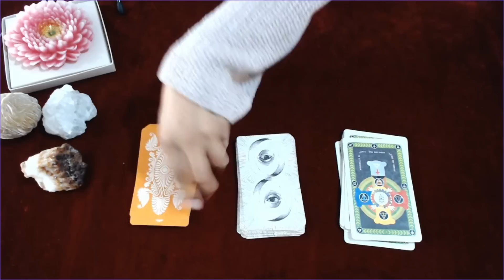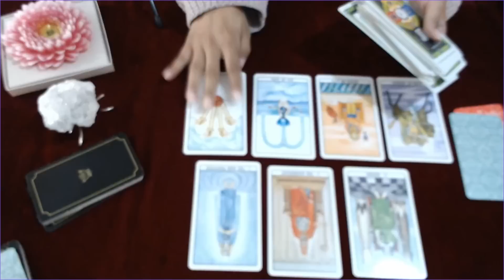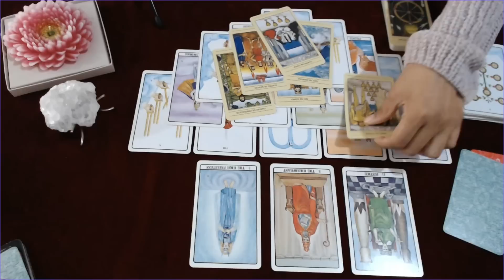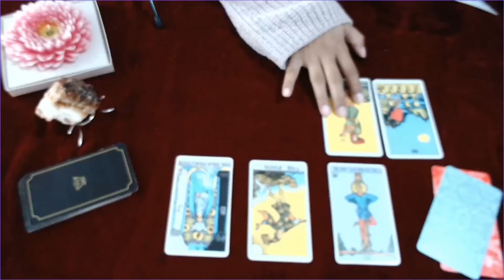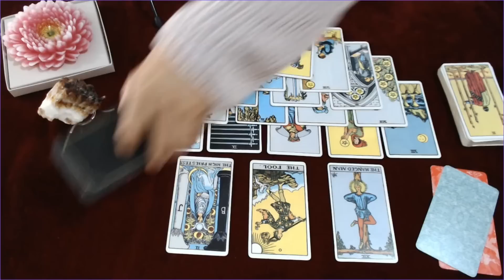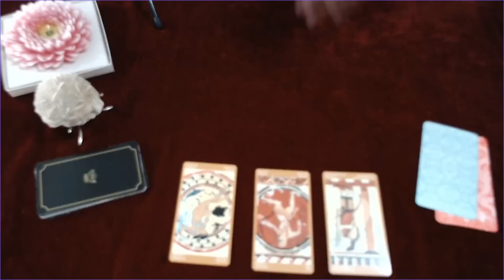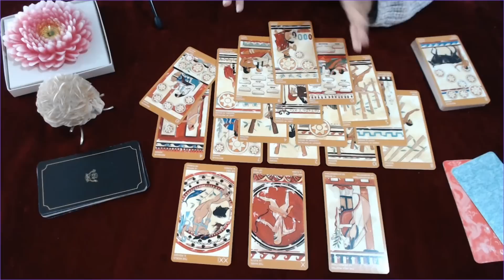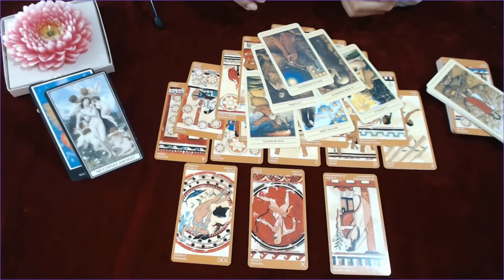Qué significaste en su vida?💕🔮 TAROT INTERACTIVO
*RECUERDA que el tarot orienta y no determina. Sólo brinda luz para ver con mayor claridad, y tomar decisiones de forma más consciente.
L.V.X.